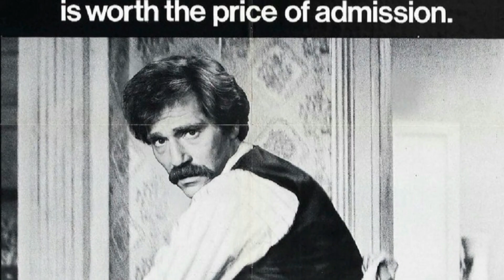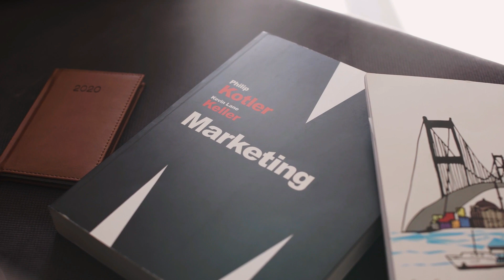Goodfellas - Paul "Paulie" Cicero (RIP Paul Sorvino)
A look at the film career of actor Paul Sorvino
Dracula Rising